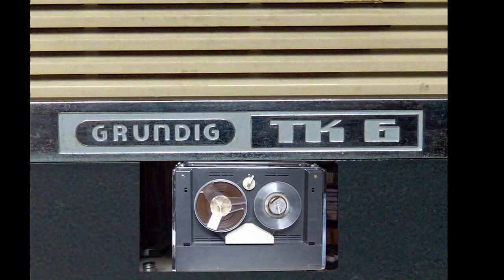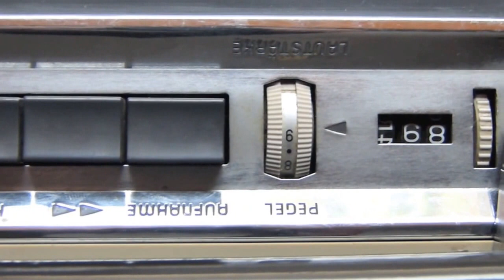mes magnétophones a bande le TK 6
LE TK 6 A BANDE